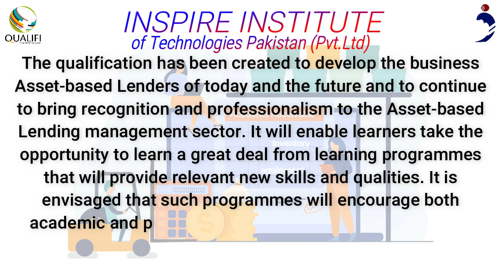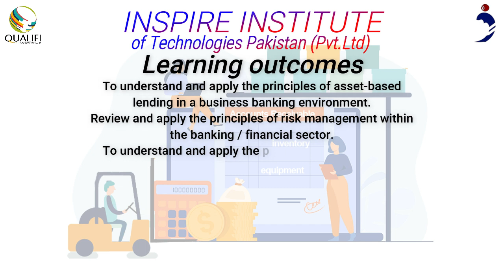Qualifi Level 7 Diploma in Asset-based Lending in Islamabad, Pakistan